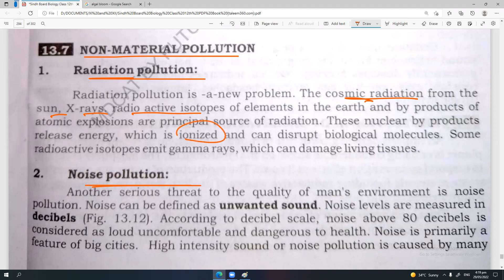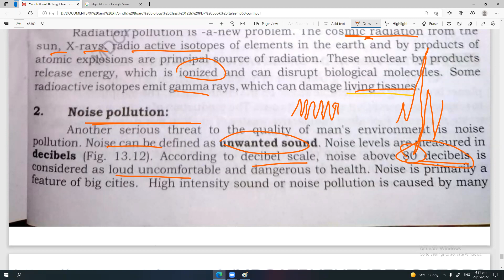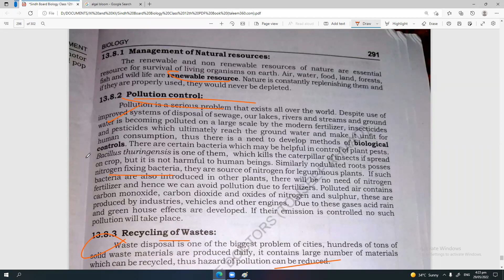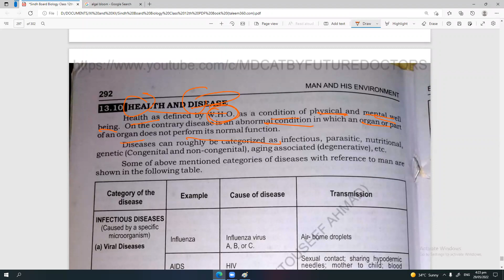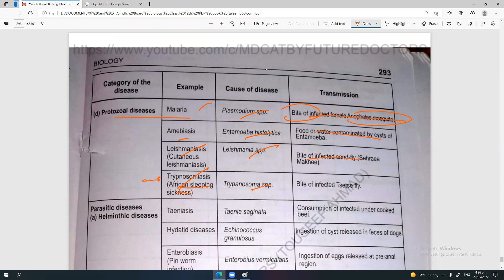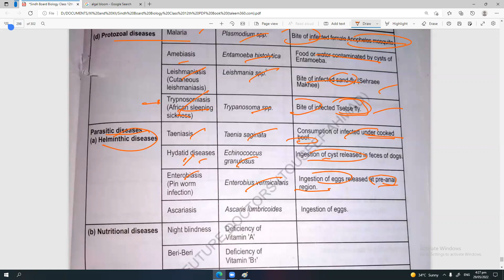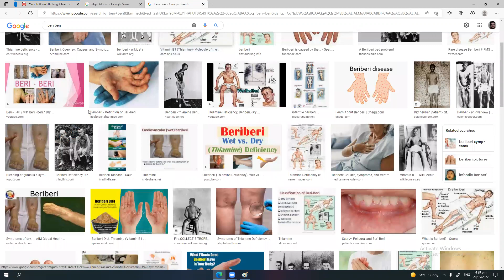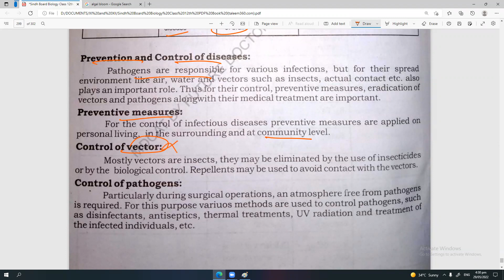Lecture 13.4|Non-Material Pollution,Protection and Control, Health and Disease| Chap 13| XII Biology